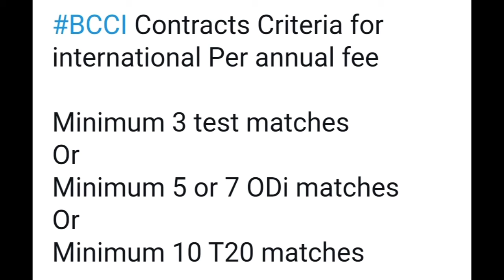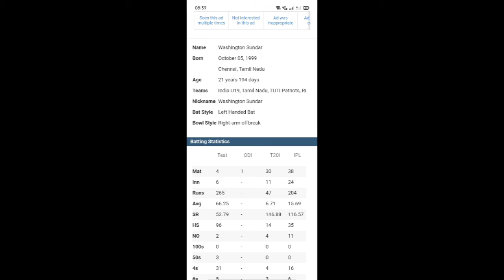ஏன் பிசிசிஐ ஊதிய ஒப்பந்தத்தில் தமிழக வீரர் நடராஜனுக்கு இடமில்லை..